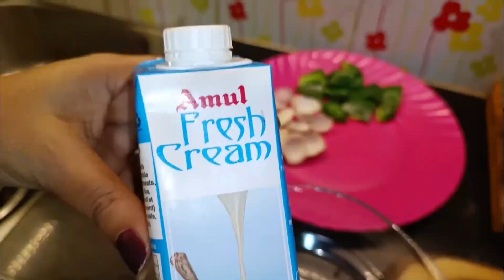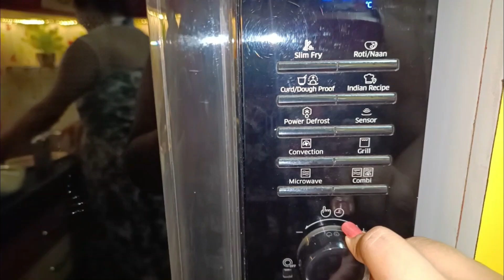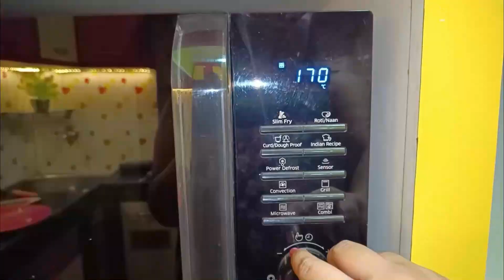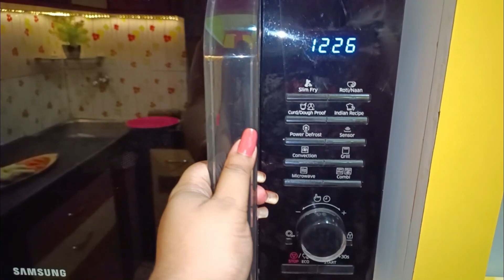A Big Celebration !! 🤩🤟 Bengali Vlog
I took the Covid-19 precautionary dose today
Made malai paneer tikka for dinner and will share recipe in this Bangla youtube blog video
I spent the whole day very happily with my family

Hi friends, welcome to my Bangla Vlog Channel.
I am a full time fashion, beauty and lifestyle Blogger / youtuber from Bankura near Kolkata.
In this blog channel I will share my real life with you. I have shared my personal life with you through YouTube vlogs for so many years and I have been sharing my happy moments with you through my blogs.
Cheers to stay with me!

I am Bandana Mukherjee. Welcome to your favorite Bandana's Kitchen blog family. Every day I share my daily life activities with you through my Bengali Vlog and try to encourage you. Hope you all like these videos and will love and support me in this way. Please help me to move forward.

💚My favorite favorite Amazon Store👇

Source: munu975